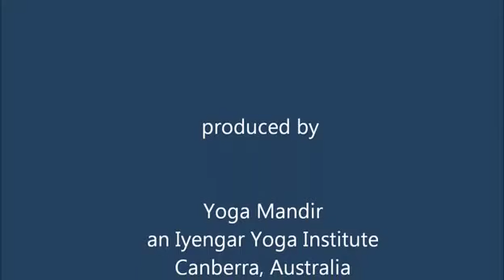Surya Namaskar Jumping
At Yoga Mandir we learn Surya Namaskar- Stepping, Jumping and Rolling